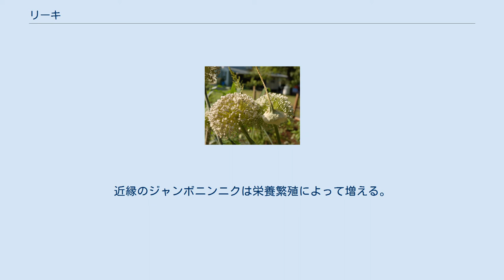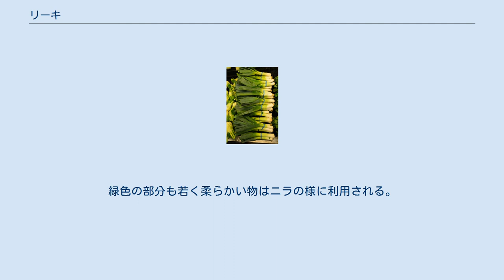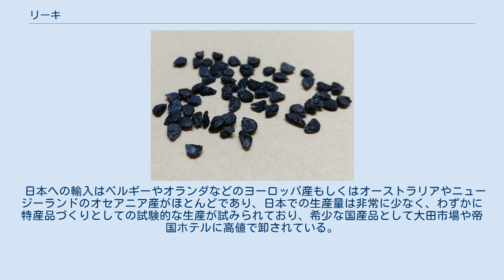リーキ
カーディフの市旗には赤い竜とともに花のついたリーキが描かれている リーキ（Allium ampeloprasum var. porrum、英: leek）は、地中海沿岸原産の野菜であり、Allium ampeloprasumの栽培品種である。
リークとも。
意訳して西洋ネギ、ニラネギ、西洋ニラネギなどとも。
また、フランス語名のポワロー (poireau)、イタリア語名のポッロ (porro) から、ポワロねぎ、ポアロねぎ、ポロねぎとも呼ばれる。
 ネギと同じ属（ネギ属）に属する。
ネギのように円筒形の白い部分を食用とする。
ネギよりは太くて重く、下仁田ネギに似る。
ネギと違い、葉は硬く平らにつぶれている。
栽培法は根深ネギとほぼ同様であり種子によって繁殖する。
近縁のジャンボニンニクは栄養繁殖によって増える。
 春まきの品種と秋まき（越冬型）の品種とがある。
一般的に越冬型の方が香りが強い。
根深ネギと同様に軟白化した部分を煮込み、スープ、サラダなどに利用する。
緑色の部分も若く柔らかい物はニラの様に利用される。
 フランスではそれぞれの季節に適した品種があり通年で手に入るが、最も流通が増えるのは冬である。
ねっとりとした食感と上品な風味を活かしたポタージュや蒸し煮、オーブンを使った料理になどに使われる。
また、ジャガイモやパースニップとの相性が良く、香味野菜としても利用される。
 日本への輸入はベルギーやオランダなどのヨーロッパ産もしくはオーストラリアやニュージーランドのオセアニア産がほとんどであり、日本での生産量は非常に少なく、わずかに特産品づくりとしての試験的な生産が試みられており、希少な国産品として大田市場や帝国ホテルに高値で卸されている。
 リーキは、ラッパスイセンとともに、ウェールズの国花・国章である。
国花というが、リーキの花（いわゆるネギ坊主）ではなく、食用とする茎葉の部分が国花となっている。
ただし、カーディフの市旗に描かれたリーキにはネギ坊主の方の花も入っている。
 ウェールズの守護聖人デイヴィッドのシンボルでもある。
彼は、ウェールズの軍人に、戦場で敵味方の区別をするために帽子にリーキをつけさせた。
それにちなみ、3月1日の聖デイヴィッドの日（Saint David's Day）には、リーキを身につける習慣がある。
 ウェールズの郷土料理にはリーキを使ったものが多い。
リーキポリッジ（リーキがゆ）、カウルケニン（リーキスープ）などがある。